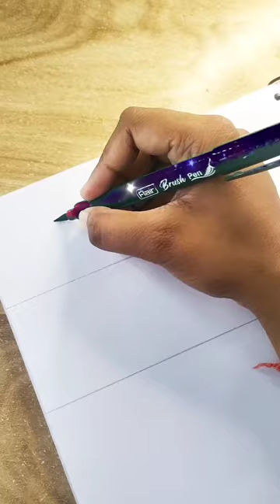Stylish word temporary tattoo design by fountain pen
shorts
art city
bts
short video
bhoot
bhoot wala
cartoon cartoon
aayu and pihu show
Song
Songs
drawing
cartoon cartoon cartoon
pari
safa
tractor
aahat
army
baby
back hand mehndi designs
balveer
gana
gane
happy birthday
horror story
jcb
patli kamariya
priyankit
shorts video
story
123 go
abcd
album song
art and craft
asmr
bacchon ke cartoon
bhoot video bhoot video
bts songs
cake
cake cake
cat video
challenge
chalti hai
chhotu dada
chiku wala cartoon
christmas
chudail
cid
college farewell dance
comedy
comedy shorts
COW
COW videos
crafter aditi
cricket
dikha do
dj dị dị
dị gadi
doctor doctor
fish
food shorts
gadi
game
gum hai kisi ke pyar mein today episode
jokes
kesariya
khane wala
lion
makeup
makeup tutorial
mama mama
manu videos
mehndi designs
meri jaan tune mujhko pagal hai kya
monster bhoot
pani ki tanki bhar gayi hai
pani puri challenge
paragraph paragraph song
pari's lifestyle
parrot sound
patalu
patang
pathan song
patli kamariya mor hai hai
pragati verma
prashu
rajithame ranjithame song
shankar bhagwan
shershaah song
shut up
sOurav joshi vlogs
sunane mein
tik talk
train
troom troom
ultraman
varaha roopam song
123 go hindi
123 go in hindi
123 go school
123 go video in hindi
123 ko
2023 ke liye gift
3644 tarak mehta episode
aayush tiktok
abiyum naanum serial promo
acche
acche acche gane
acche cartoon
acchi acchi videos
acchi video dikhao
acchi wali shorts
achcha wala cartoon
adaah queen
adam
adi penne song
aditya wala video
adverb
ahat
ahilyabai holkar serial
ahmedatbad
aigiri nandini lyrics
aigiri nandini song
air water fire earth in hindi
akshara singh
akshy kumar ki film 4 bahan wali
alagiya laila tamil song
allari aarathi
aloo kachaloo beta kahan gaye the
aluminium song
amaira
amaira short videos
aman khushboo
tattoo
tatoo design
design
ideas
heart
love
heartbeat
couple
letter
word
alphabet
initials tatoo
logo
couple name